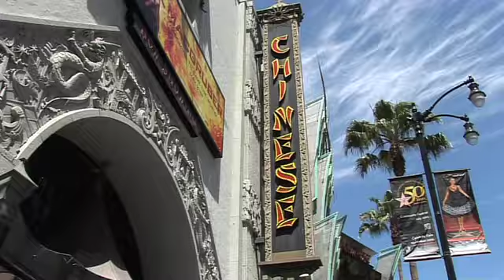Dare Jessie J - Episode 3 Trailer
With Jessie J, Ariana Grande and Nicki Minaj